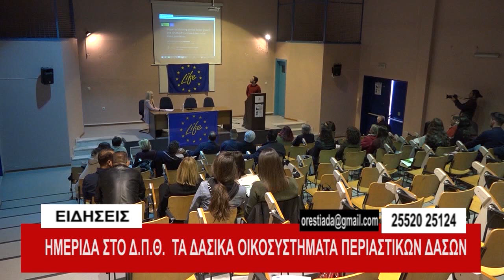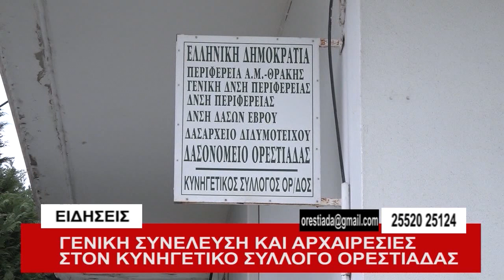ΚΕΝΤΡΙΚΟ ΔΕΛΤΙΟ 3-4-2019